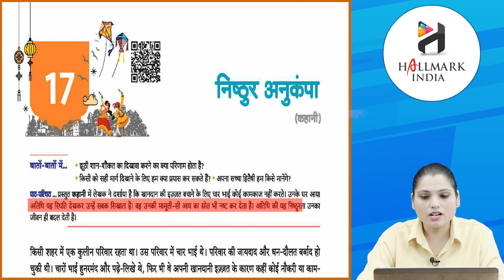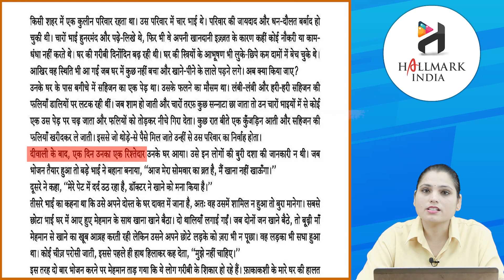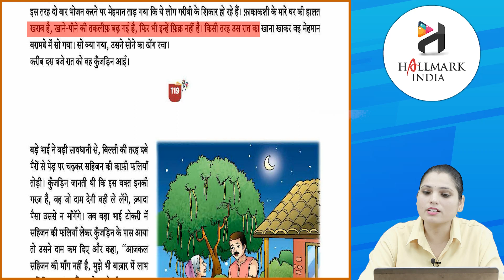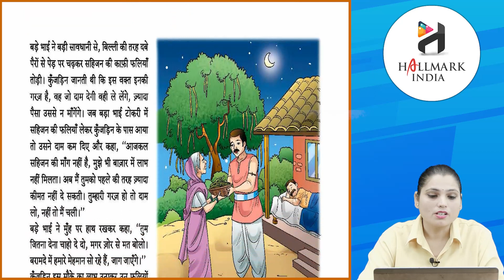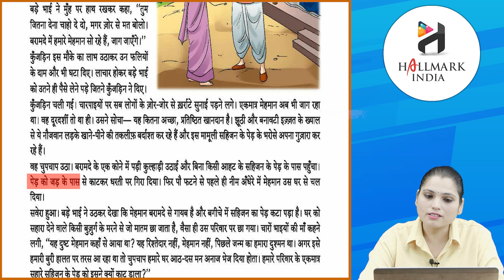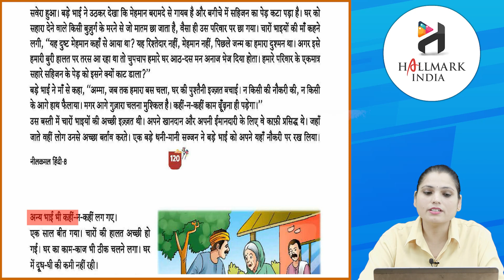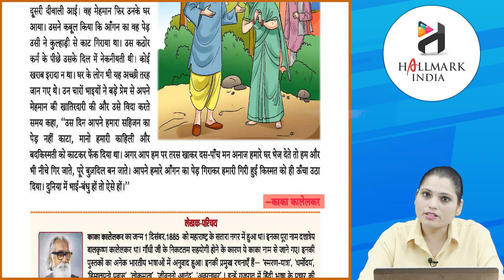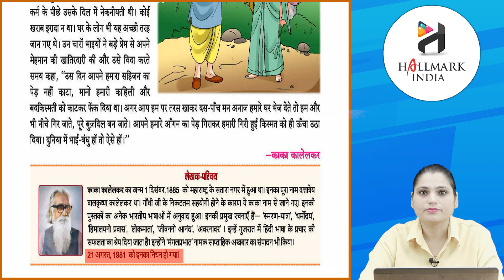Ch 17 | Hallmark India | Hindi | Class 8 | Nishthur anukanpa | For children